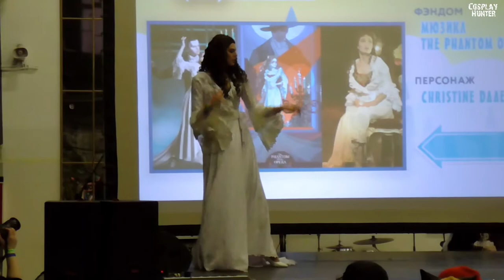The phantom of the opera [Christine Daae] - Contralto Oueen